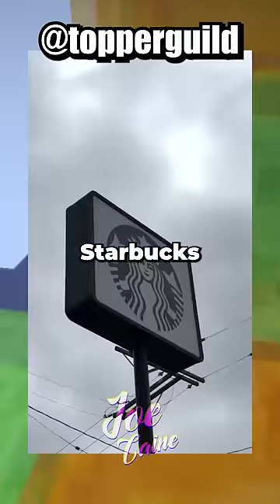Speedrunning YT Shorts #99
FYI the purpose of this video is satire and comedy, and I do not intend to disrespect or deprecate content creators featured in this short, I just wanted to shorten some aspects of their videos for my fellow ADHD shorts users.

Background MC parkour footage: @Ozercraft86 - check the actual speedrun god out

Also I obviously skip a lot of details about certain topics in the vid, so if you are interested in learning more you can find the featured vids below: